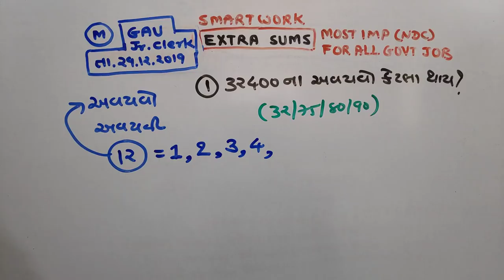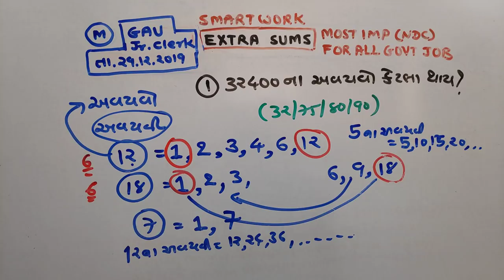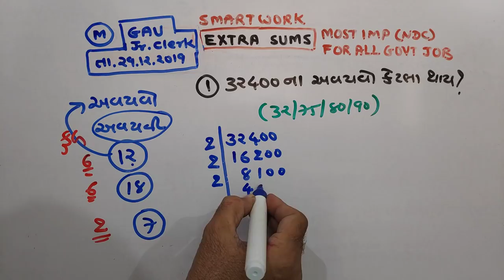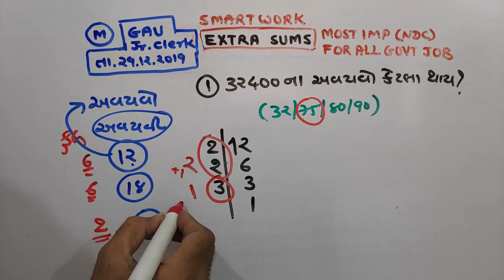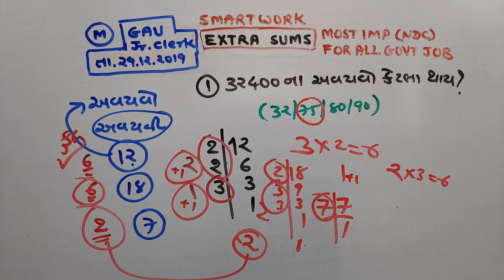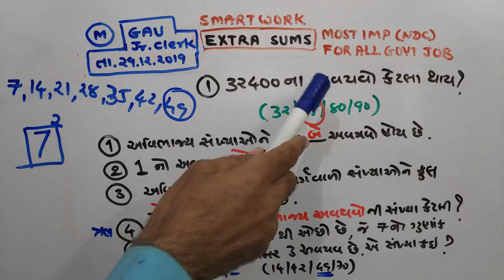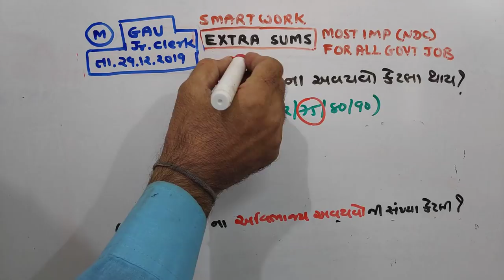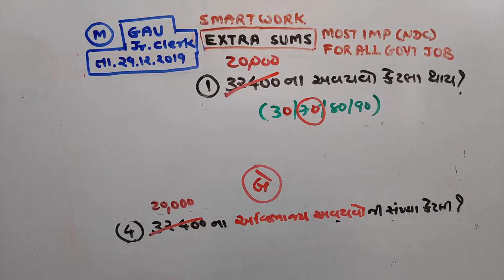ગણિતના માસ્ટર બનો|અવયવ|NDC |JAYESH VAGHELA|PAPER SOLUTIONS |SMART WORK |DAILY|HW|MATHS| FACTORS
1. 18000 પ્રશ્નો બૂક
2.  બંધારણ
૩. ONE LINER
4. MATHS ( ENGLISH)
5. 52 PAPER SET

maths.
Here is very important concept of subject factors which will help you to understand the subject easily.